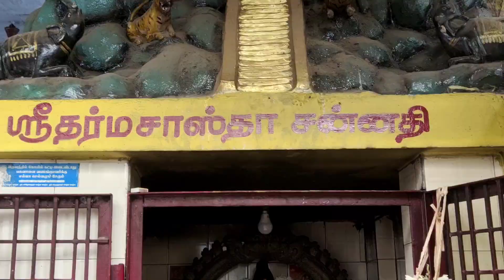Irumudikattu Sabarimalaikku - Lord Ayyappa Swamy | TIRUCHENDUR IYAPPAN VIRATHAM START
malai poduvathu eppadi | sabarimala malai poduvathu eppadi | ayyappan | mandala viratham 48 days